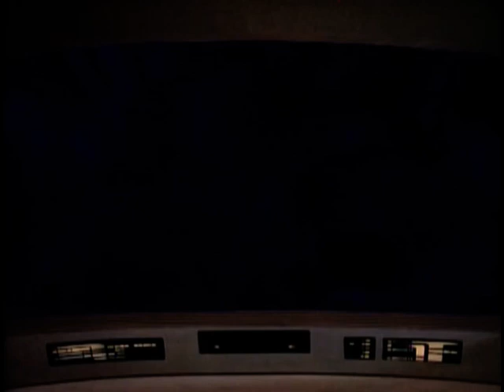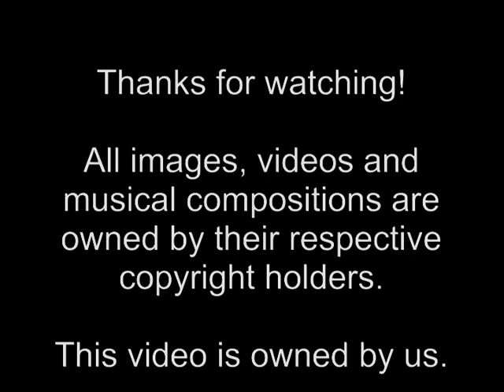80's In Review - In Defence of Dr Pulaski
"80's In Review" is a just-for-fun series that take a closer look at elements from 80's culture and 80's media.

In this episode, we review Star Trek: The Next Generation’s often-reviled season 2 character, Dr. Pulaski.  Does she truly deserve the fan hate that still persists to this day?  Let’s find out!

And be sure to pick up your copy of Star Trek:The Next Generation Season 2